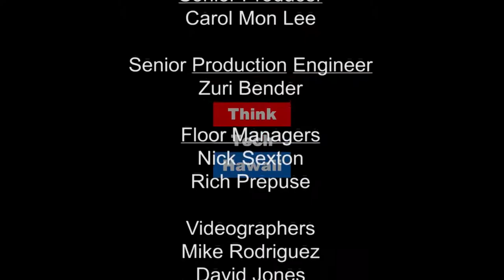Can Hawaii Guide Foreign Investments?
Ray Tsuchiyama compares what did and did not happen during the Japanese investment boom of the 1980s in Hawaii. As we are just before a coming China boom, Ray and Jay examine what the State of Hawaii  can do to prepare and capitalize on this new trend.